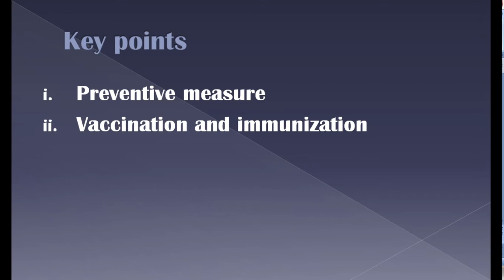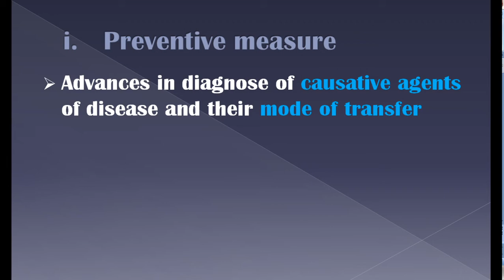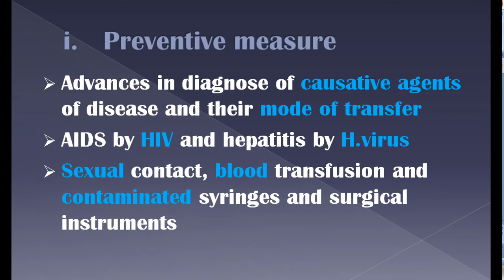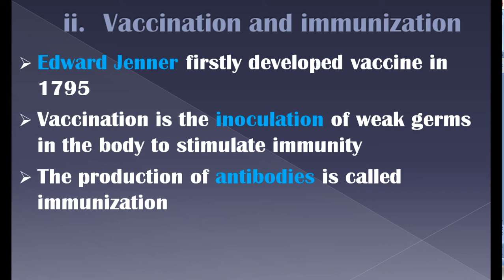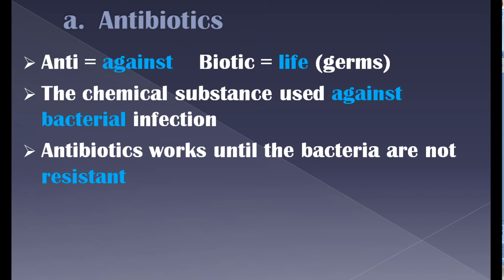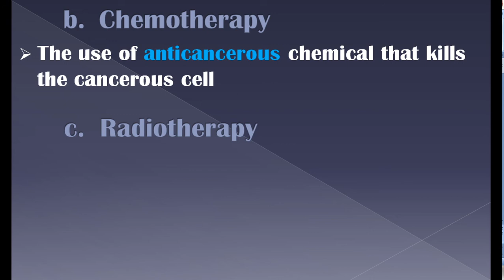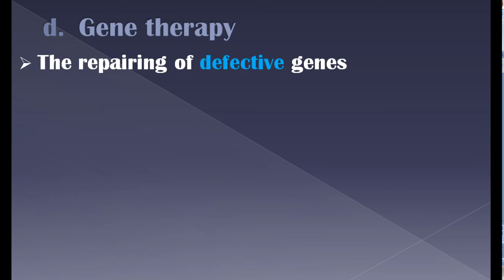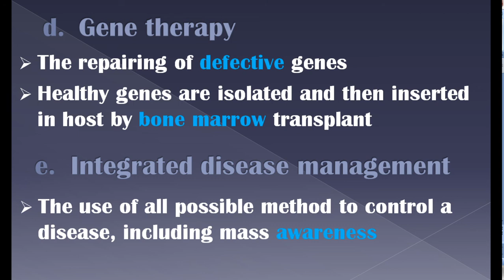DiseaseControl PreventiveMeasure Vaccination/immunization GeneTherapy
Short questions
1 preventive measure
2 vaccination and immunization
3 chemotherapy and radiotherapy
4 gene therapy
5 integrated diseases management
Long question
1 drug treatment and gene therapy